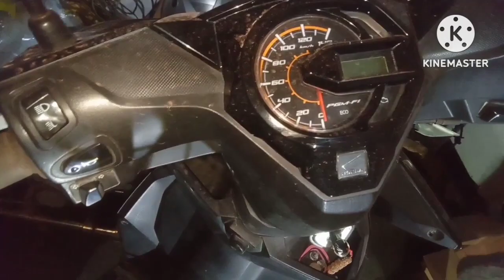Analisa dan perbaikan beat fi mesin kasar#rizqimotorpeniron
assalamu'alaikum lur...
Beat fi esp mesinya bunyi kasar sekali luurr...
padahal oli ada, knalpot ga ada angebul putih, sudah di coba lepas pully depan juga mesin masih kasar... Yo di tonton videonya lur.. jangan di skip ,tonton sampai selesai Yaaa..